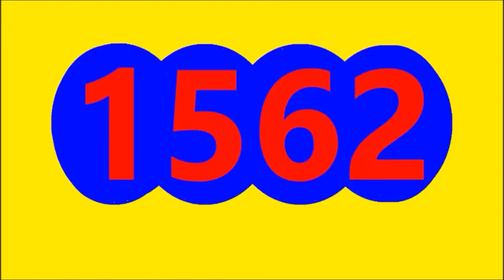RESULTADO LA CARIBEÑA DIA HOY DOMINGO 8 DE MAYO DEL 2022, RESULTADO EL SINUANO HOY DOMINGO MAYO 8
LA CARIBEÑA DIA RESULTADO HOY DOMINGO 8 DE MAYO DEL 2022
RESULTADO LA CARIBEÑA DIA HOY DOMINGO 8 DE MAYO DEL 2022
RESULTADO SORTEO CARIBEÑA DIA DOMINGO 8 DE MAYO DEL 2022
RESULTADOS SORTEOS DE LOTERIAS Y CHANCES DE HOY DOMINGO 8 DE MAYO DEL 2022